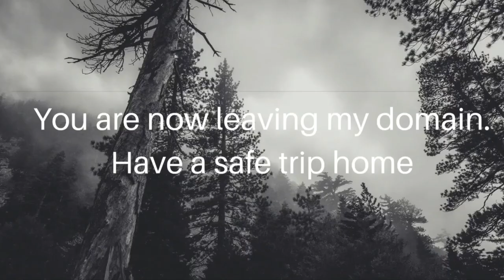film reviews ep#193 - The Mystery of the Mary Celeste (1935)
My review of the first ever Hammer horror film. The mystery of the Mary Celeste was directed by Denison Clift and stars Bela Legosi and Shirley Gray